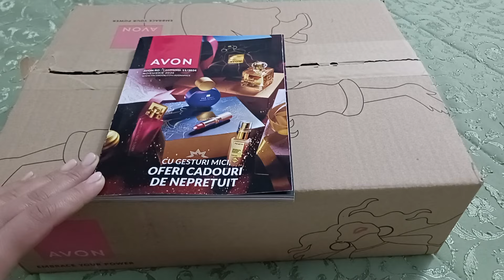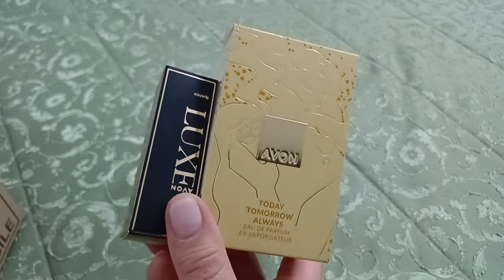O nouă comanda Avon Black Friday si cadouri🎁🎀